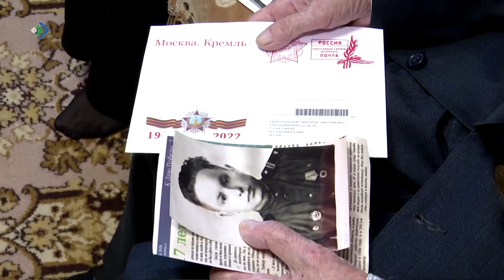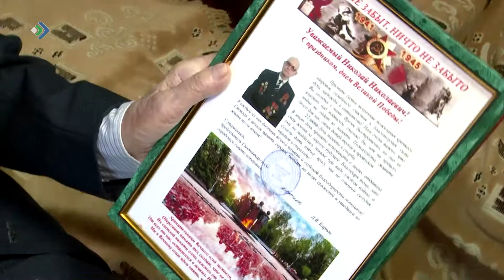История командира пулеметного отделения стрелкового полка Николая Николаевича Гайворонского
Единственная фотография с фронта. Ясные воспоминания о войне и бодрость духа. В канун Дня победы наша съемочная группа встретилась с ветераном Великой отечественной Войны – Николаем Николаевичем Гайворонским.